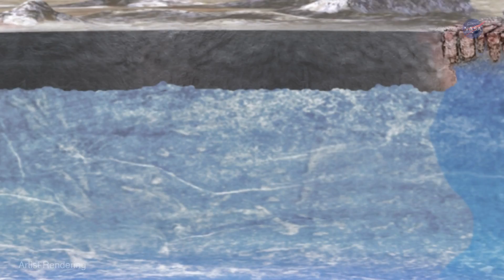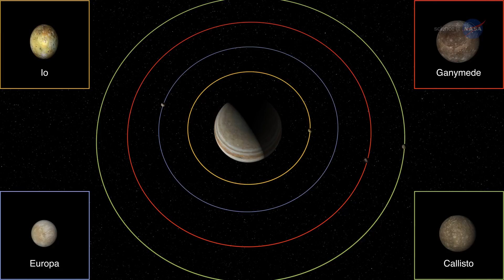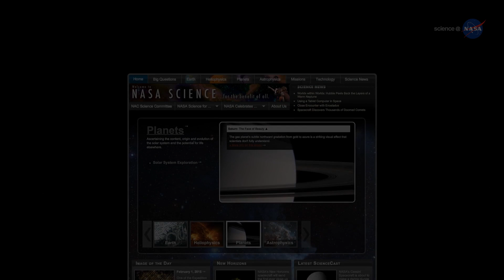The Amazing Moons of Saturn and Jupiter | Video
- the moons of Jupiter and Saturn are some of the most interesting bodies in the Solar System.

Credit: NASA